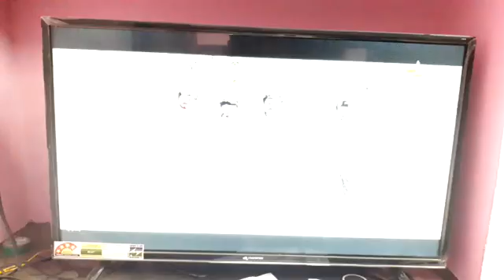27 March 2019